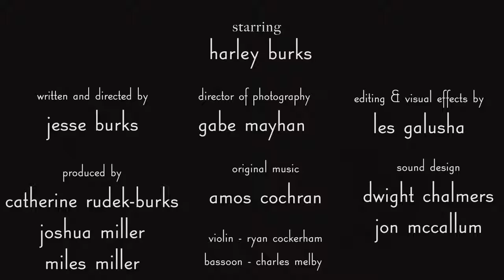Ne Acayip bir Tuğla (Kısa Metraj, Komedi, Fantastik, İşitme Engelli Türkçe Altyazılı)